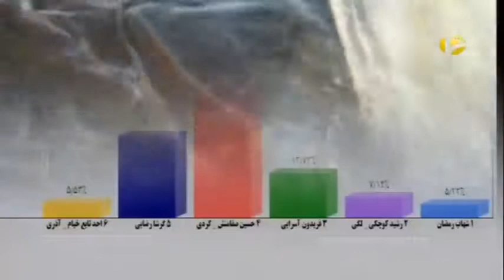آهنگ شوق دیدار از رشید کوچکی لکی در برنامه ترانه باران شبکه شما